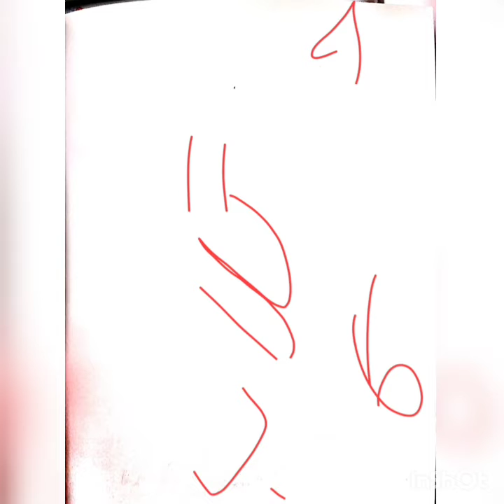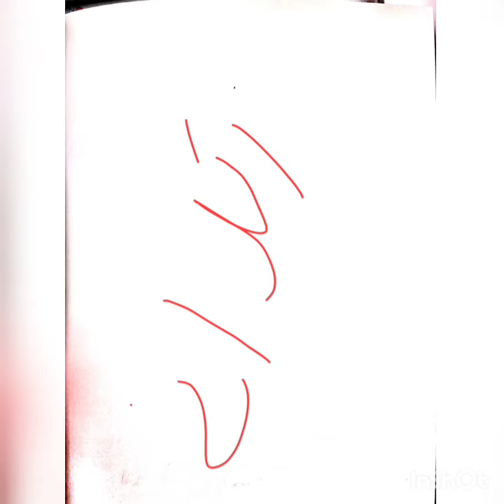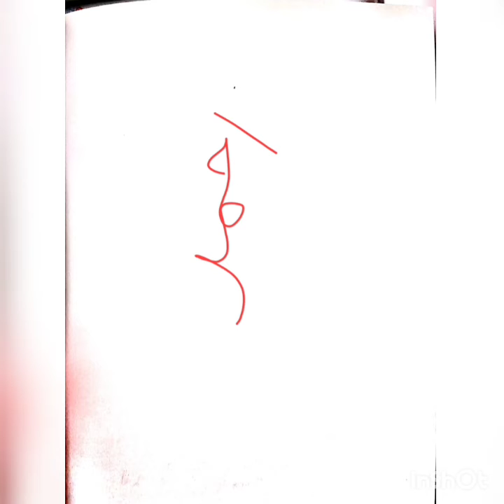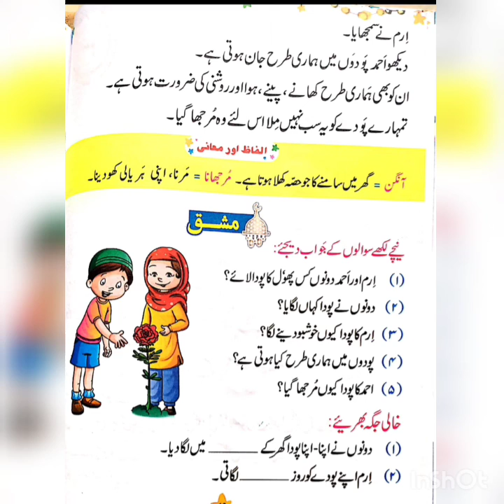class-5th | urdu | ch-3 | part-3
presented by Ruma Khan